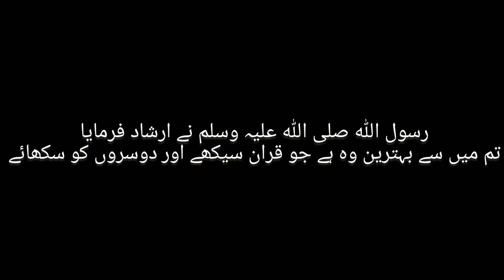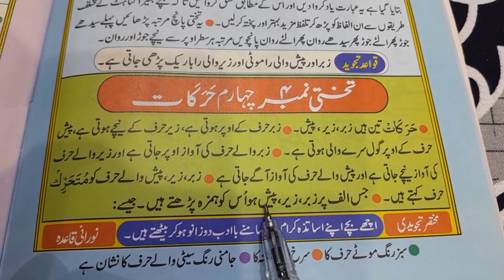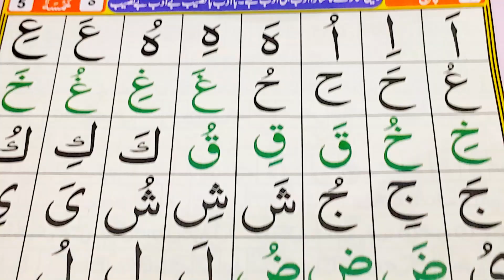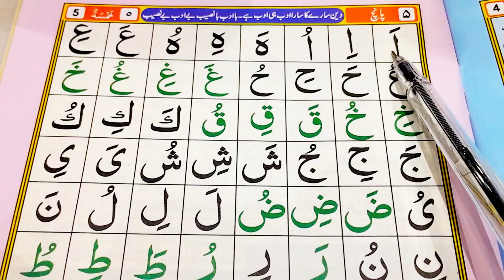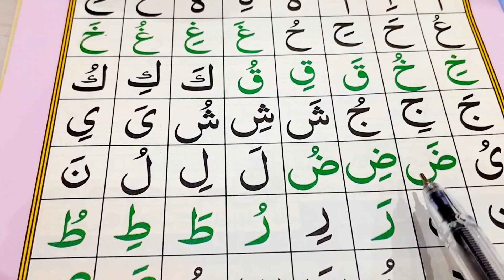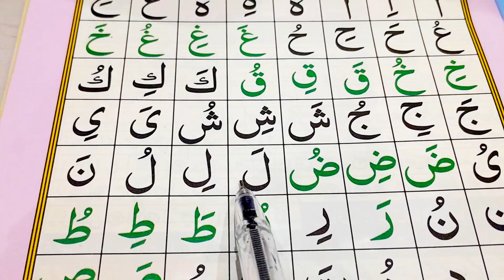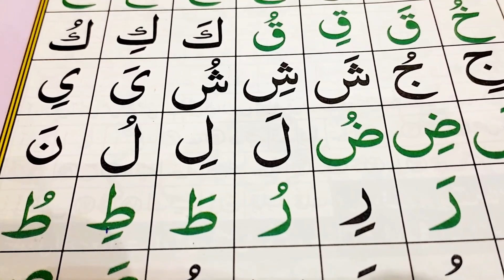Noorani Qaida lesson 5 | Learn To Read The Quran | Quran padhny ka asan tariqa | Mahd ul Blagh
Welcome to Mahd ul Blagh.
.Mahd ul Blagh teaches properly recitation of quran and teaching sharia.
This is for those who are busy and haven't time to go any institution for learn quran
Thankyou.